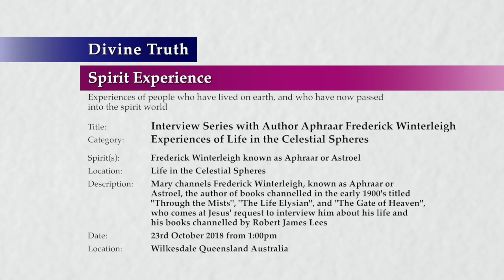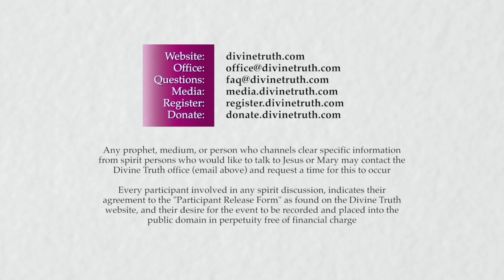20181023-1300 Interview Series with Author Aphraar Frederick Winterleigh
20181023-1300 Interview Series with Author Aphraar Frederick Winterleigh

Title: 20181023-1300 Interview Series with Author Aphraar Frederick Winterleigh

Location & Time: Wilkesdale, Queensland, Australia on 23rd October 2018 from 1:00pm; Session 1

Description: Mary channels Frederick Winterleigh, known as Aphraar or Astroel, the author of books channelled in the early 1900's titled "Through the Mists", "The Life Elysian", and "The Gate of Heaven", who comes at Jesus' request to interview him about his life and his books channelled by Robert James Lees

Chapters:
00:00:46  Introduction to Interview Series with Aphraar Frederick Winterleigh
00:10:02  Hopelessness and lack of faith
00:20:16  Developing loving moral qualities on Earth ensures happier spirit life
00:29:45  Background information about Aphraar's family
00:39:16  Aphraar's use of logic on Earth
00:50:41  Loss and feeling rejection in Aphraar's Earth life
00:56:52  Guidance from spirit friends during Aphraar's Earth life
00:58:59  Aphraar's character and choices affected his passing
01:07:07  Aphraar and his soulmate
01:16:05  Reading and benefiting from Aphraar's books
01:23:44  General concluding questions for Aphraar

Type: Spirit Experience
Category: Experiences of Life in the Celestial Spheres
Spirits: Frederick Winterleigh known as Aphraar or Astroel
Presentation: 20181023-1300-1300-jesmm-dt-spr-selspc--Interview Series with Author Aphraar Frederick Winterleigh